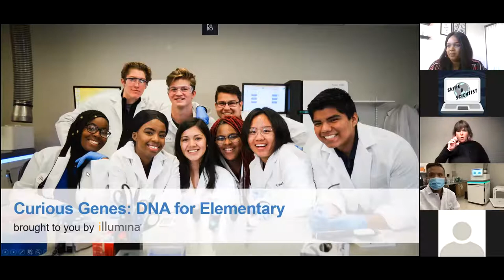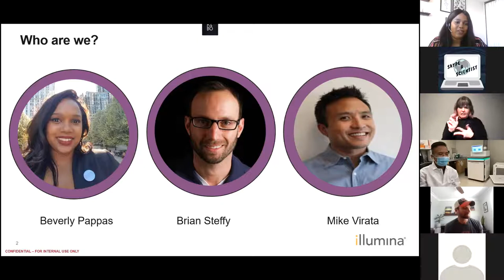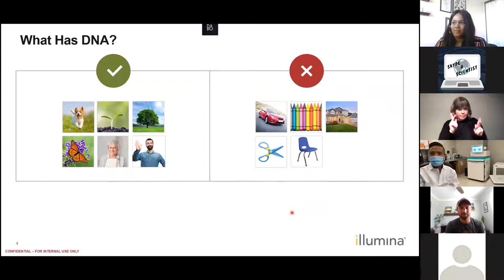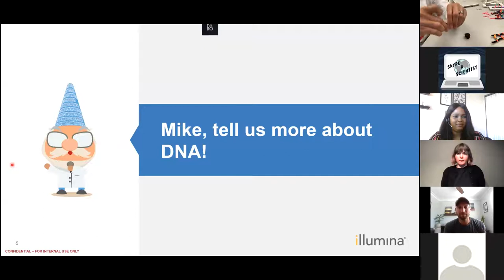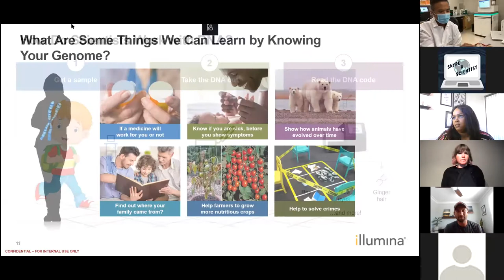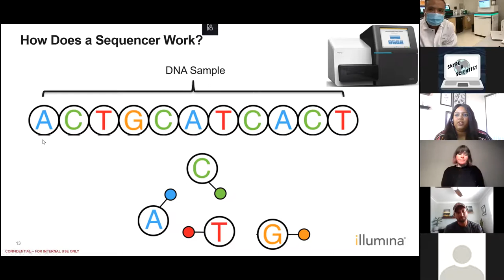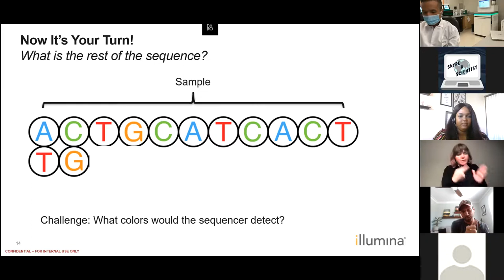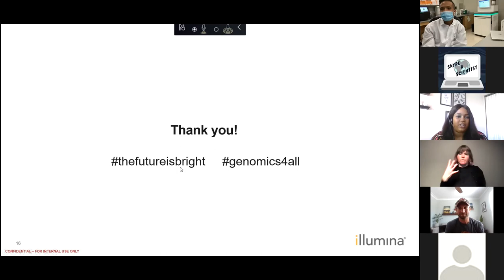Curious Genes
Illumina employees talk all about DNA in this Demo and Q&A!